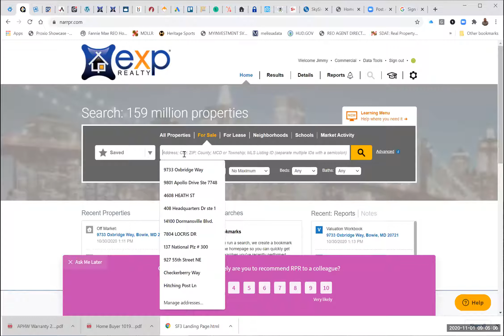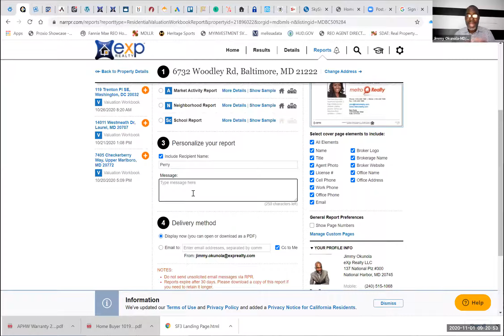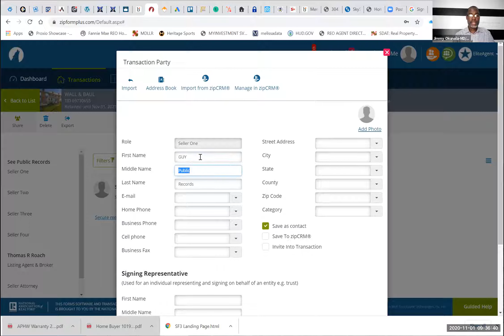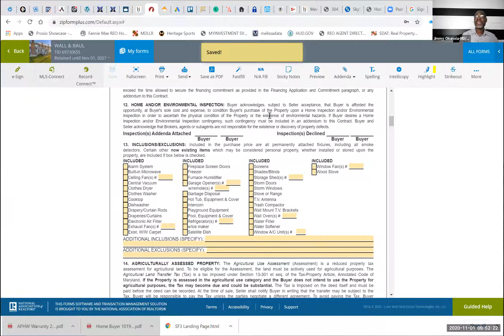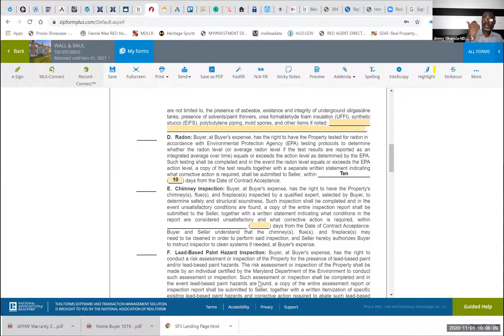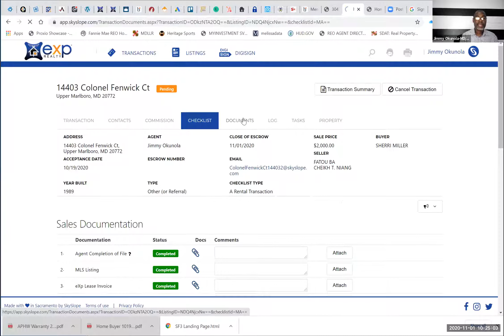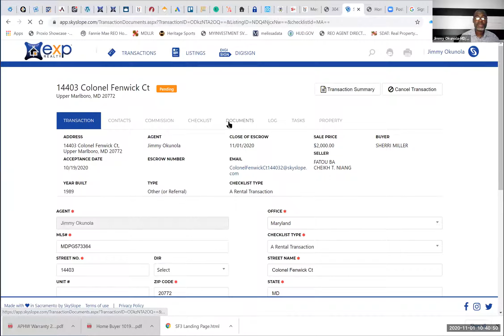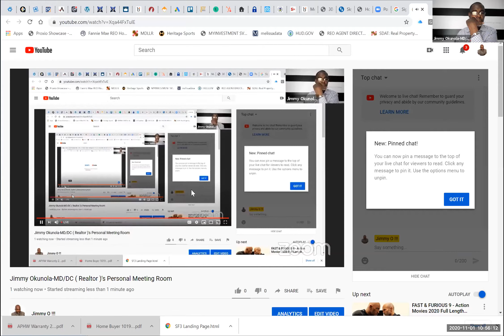Creating a CMA with RPR/ bonus Writing a Contract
Creating a CMA using the RPR and working in Zipforms to create your contract